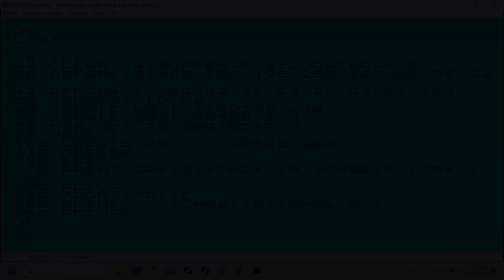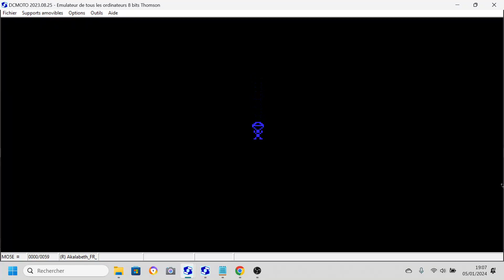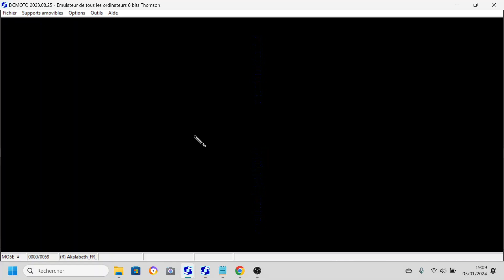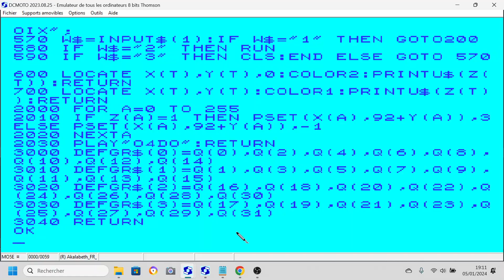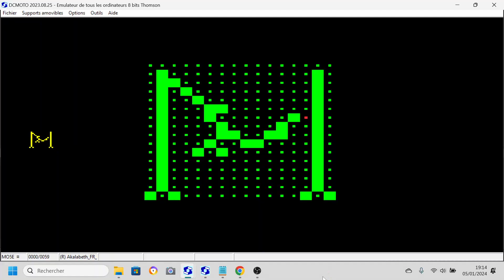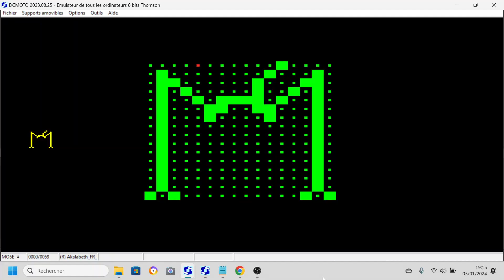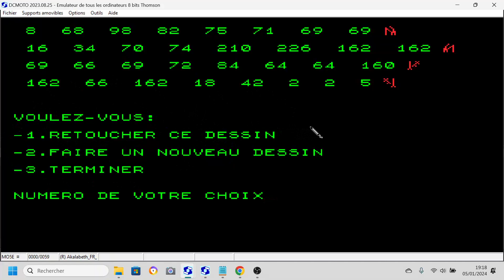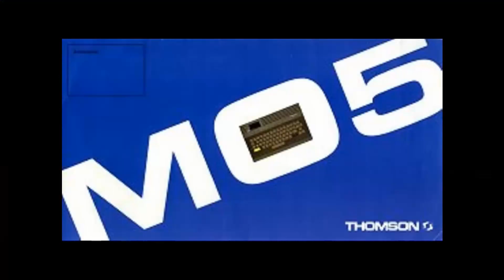Programme Basic sur MO5 et défi